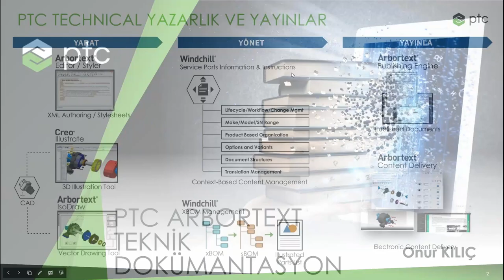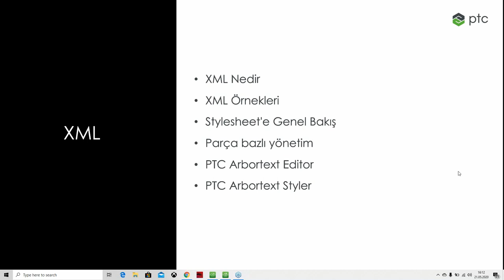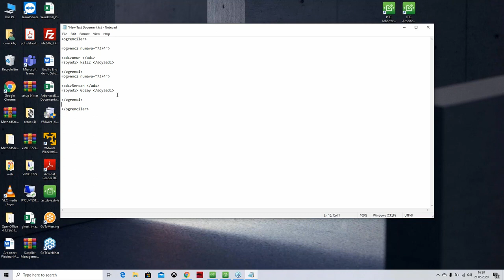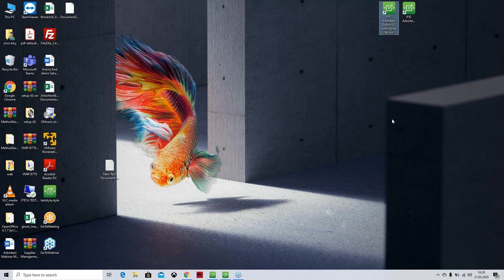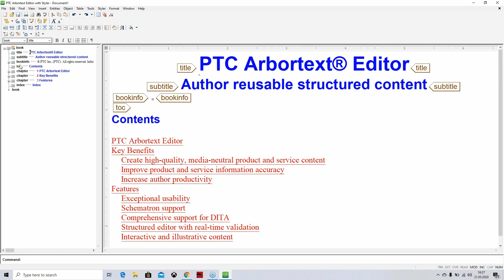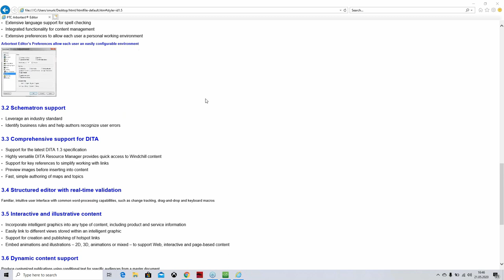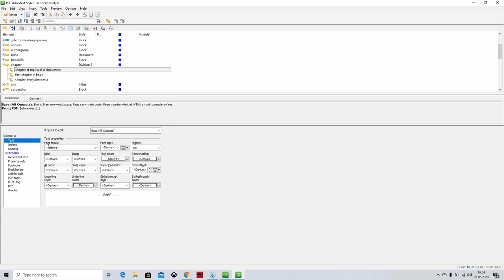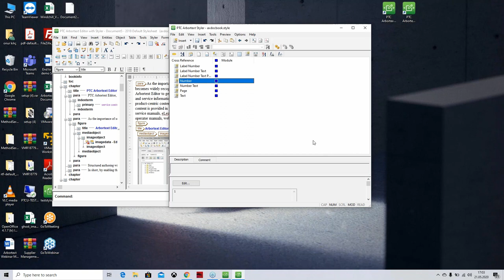Arbortext ve Teknik Dokümantasyon Webinarı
Arbortext Genel Teknik Dökümantasyon Hazırlanması Webinar Konuları
• XML’in tanımı ve oluşturulması
• Stil dosyaları ve oluşturulması
• Parça odaklı teknik yazarlık